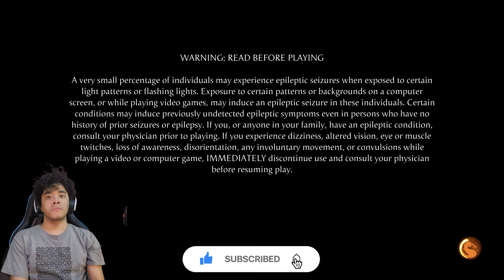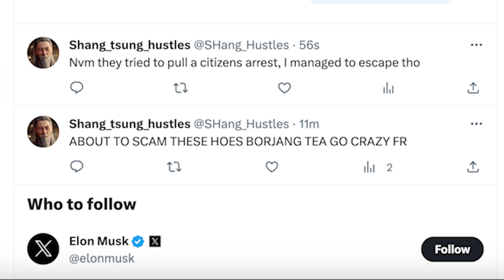IMMA GO CRAZY!! | The New Era - Kung Lao Mortal Kombat 1 | Episode 1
SnuziGames is In The Building

Mortal Kombat 1 is a 2023 fighting game developed by NetherRealm Studios and published by Warner Bros. Games. It is the twelfth main installment in the Mortal Kombat series, serving as both a sequel to Mortal Kombat 11 (2019) and the series' second reboot, following Mortal Kombat (2011).[3] The game was released for Nintendo Switch, PlayStation 5, Windows, and Xbox Series X/S on September 19, 2023, with the premium edition having released 5 days earlier on September 14.

Mortal Kombat 1 was critically acclaimed, except for the Nintendo Switch version, which was criticized for its graphics and technical issues.